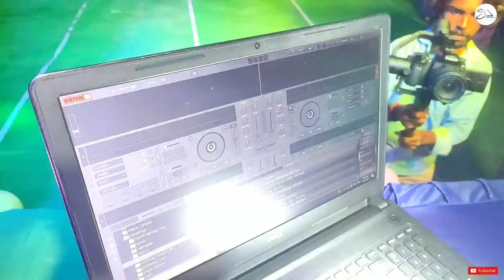Birthday vlog ft. Dj sappy. 2020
Birthday vlog with Dj sappy 2020